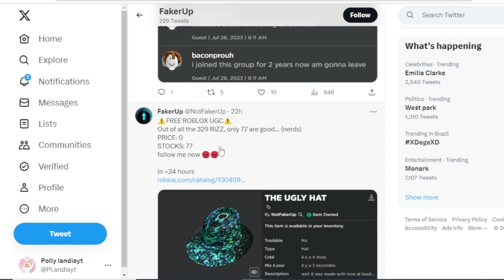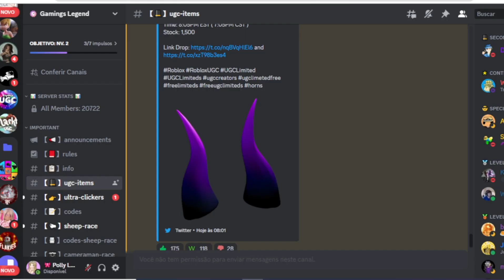COMO GANHAR 4 ITENS LIMITED NO ROBLOX.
ITEM: CHAPÉU :Fedora Águia Negra